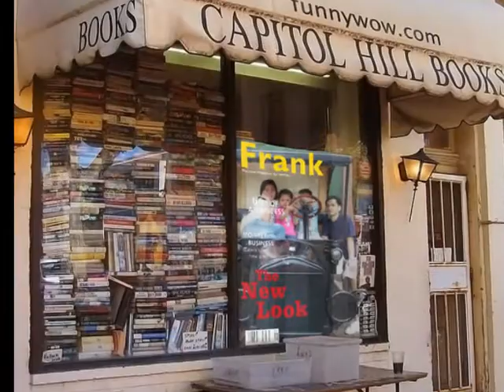Papa's Day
Fathers Day Presentation
20June2010